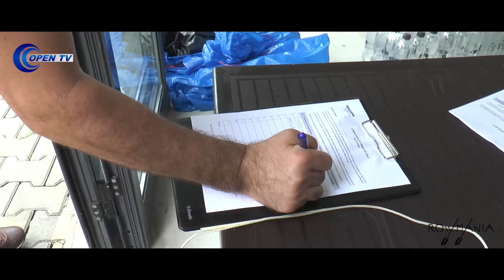Descopera ROWMANIA - Giurgiu | 30.06.2018